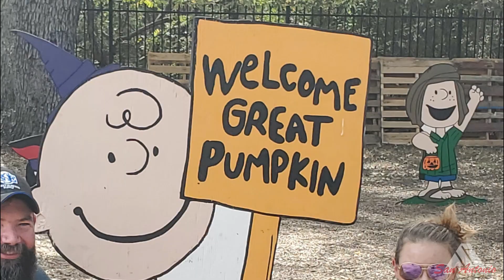ASA 2022 EIC Award Nominee - Megan Barwis / ROGERS-O’BRIEN CONSTRUCTION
Congratulations to Rogers O'Brien Construction for their nomination in the 28th Annual ASA Excellence in Construction Awards.  Winners will be announced March 30, 2023, at the ASA Awards Banquet.